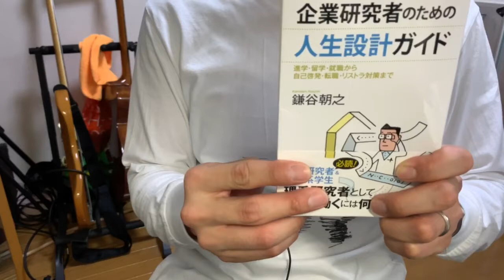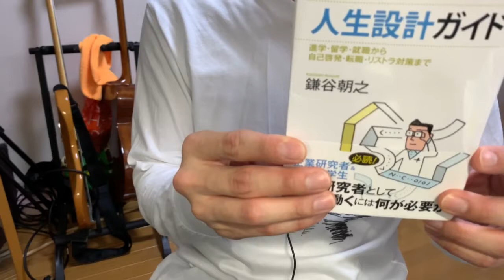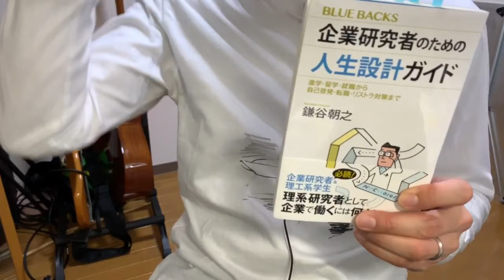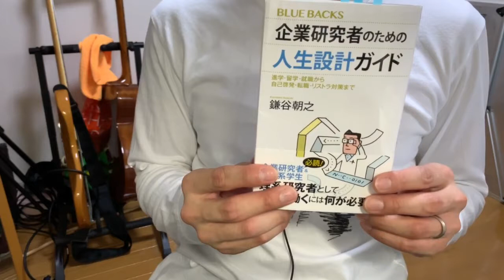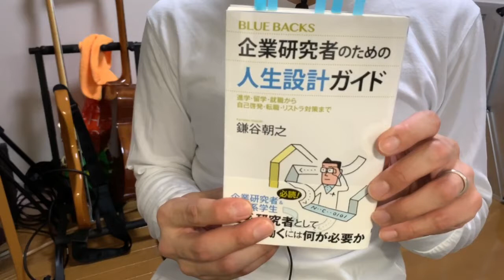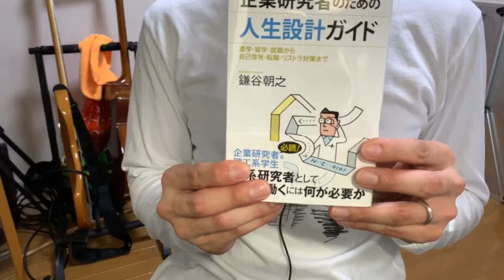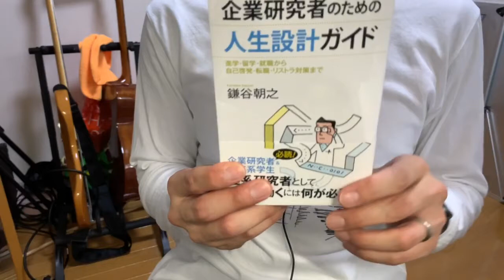#470【鎌谷朝之】企業研究者のための人生設計ガイド【毎日おすすめ本読書感想レビュー・紹介・Reading Book】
第470回です。 意外とヒーロー像の見えにくい企業研究者において、どのようにキャリアを積み、良い評価を得ながら自身の目標を達成していくかを中長期的に解説した本です。